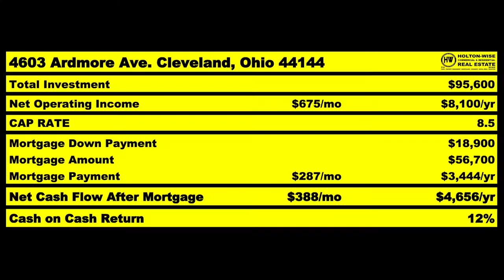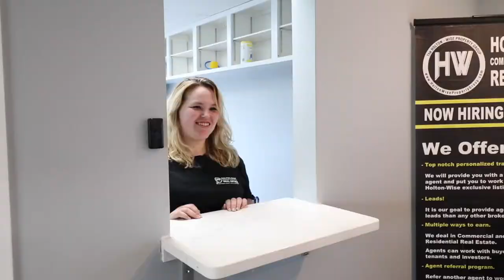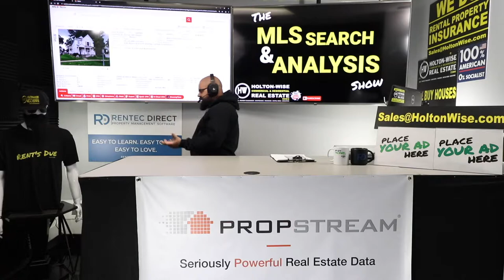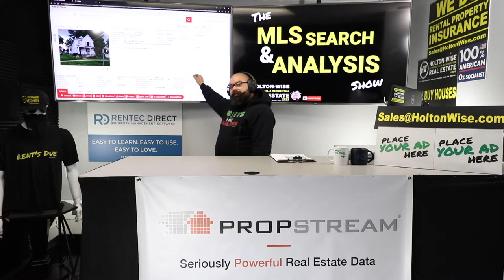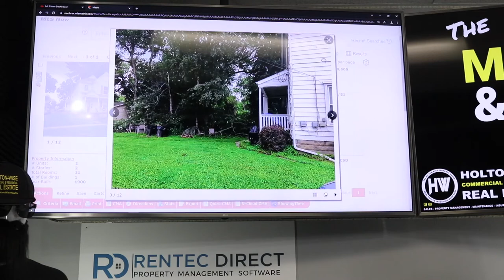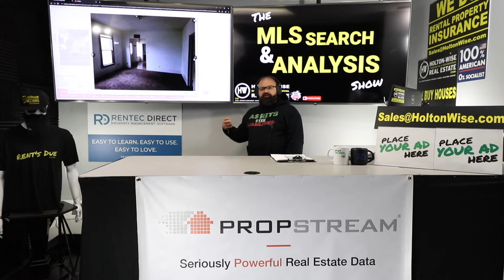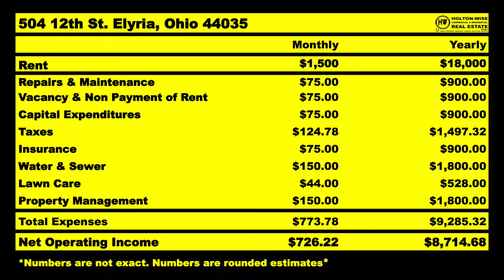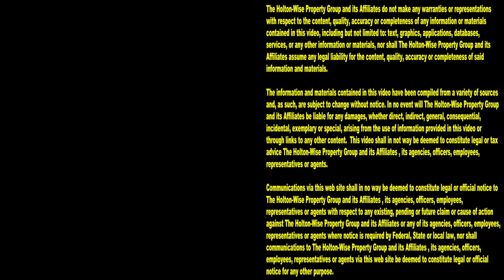Investing in US Real Estate for Foreign Investors | MLS Search & Analysis 1,221 - 504 12th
Can foreigners invest in the US real estate market? Yes, but navigating the American real estate market as a foreign investor can be difficult. Luckily HoltonWise is able to help you learn how to invest in US real estate as a foreigner. In the 1,221st episode of The MLS Search & Analysis Show rental property expert James Wise is helping a foreign national from France named Radu invest in US real estate. Radu is similar to many other foreign investors. He's looking to the US housing market for increased cash flow and affordability. As such, James Wise is helping this foreign investor by cash flowing properties in the Cleveland housing market. The Cleveland housing market is one of the best US real estate markets for cash flow. In addition to helping this French investor buy a US rental property in Cleveland, Ohio James Wise is able to provide this foreign national with boots on the ground in the Cleveland real estate market to help with Cleveland property management, Cleveland home renovation services, Cleveland landlord insurance and much much more. If you are looking for turnkey companies who work with foreigners to buy US rental properties reach out to HoltonWise today. HoltonWiseTV is foreign nationals investing in us real estate made easy.

📺 HELPFUL RESOURCES
Holton-Wise FAQ